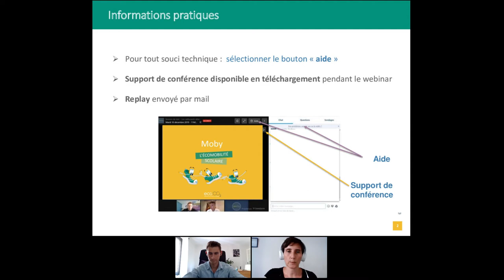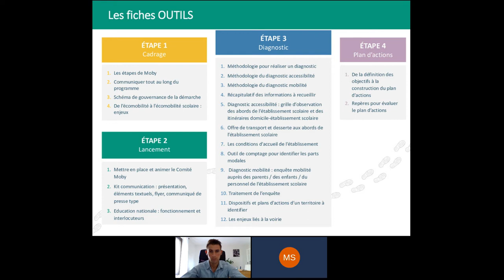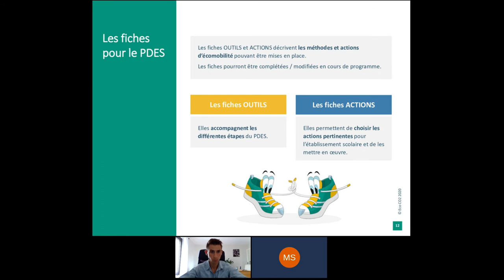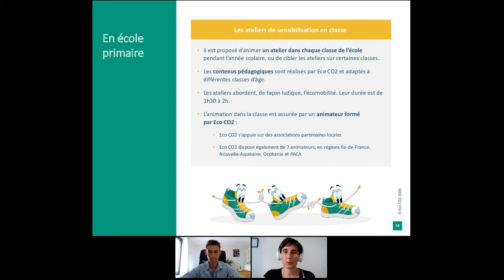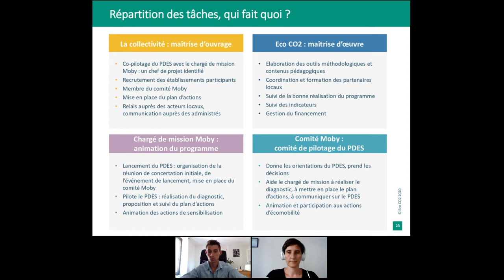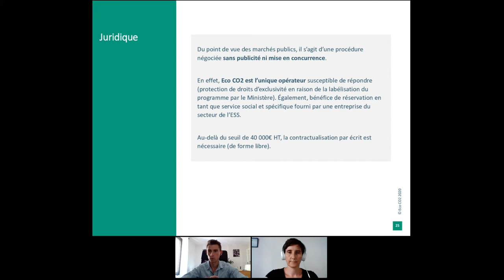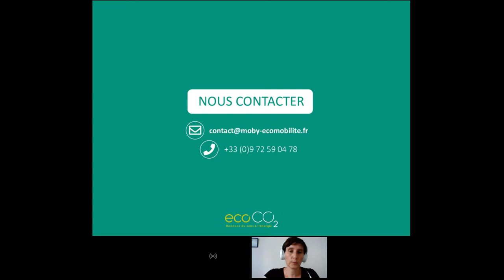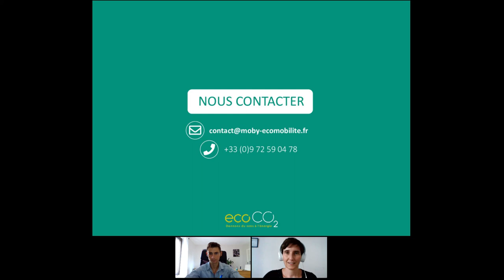Webinar Moby : Comment mettre en oeuvre un projet d'écomobilité scolaire ?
Lancé en 2019, Moby est le 1er programme d’écomobilité scolaire national financé par le dispositif des certificats d’économies d’énergie. Il vise à favoriser l’utilisation des modes de déplacement actifs pour les déplacements liés à la vie scolaire des élèves et du personnel des écoles élémentaires, collèges et lycées. Eco CO2 travaille avec des associations locales impliquées dans leur territoire pour accompagner les collectivités territoriales et les établissements scolaires.

Programme financé dans le cadre des Certificats d'Economies d'Energie (CEE).